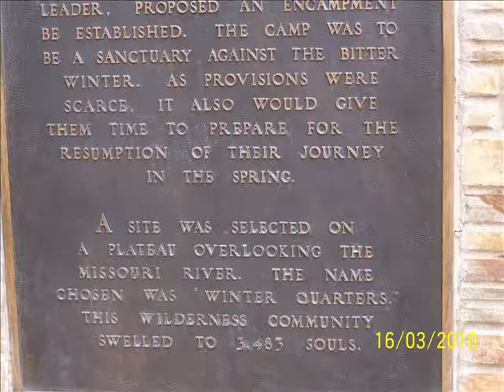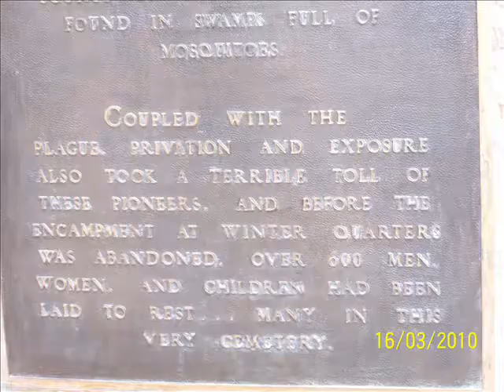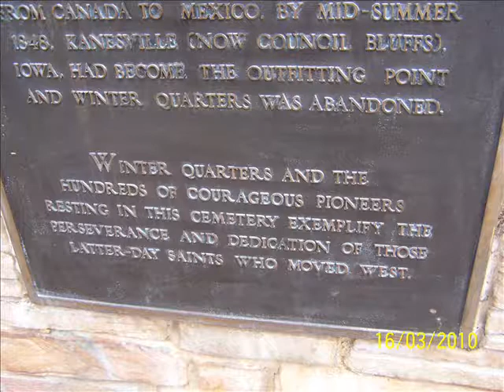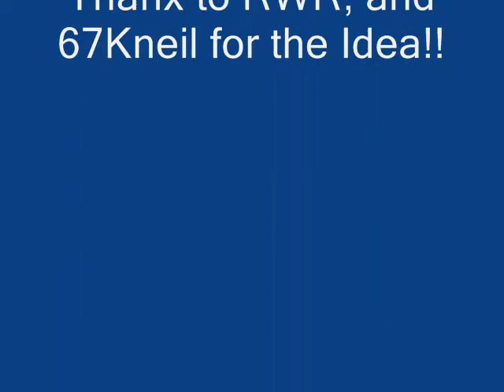The Mormon's Winter Qtrs. 1846 and 1847 Pt.1.wmv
Not trying to offend anyone, This is my first trip to this historic site. They did a hell of a lot to settle this country. And definently sacrificed a lot. Just a vid to share whats here.